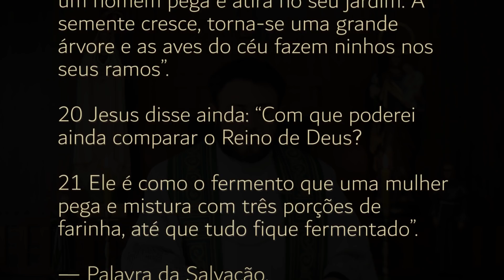Homilia Diária | Terça-feira - 30ª Semana do Tempo Comum